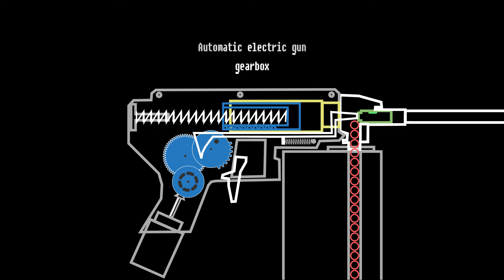Automatic electic gun gearbox animation